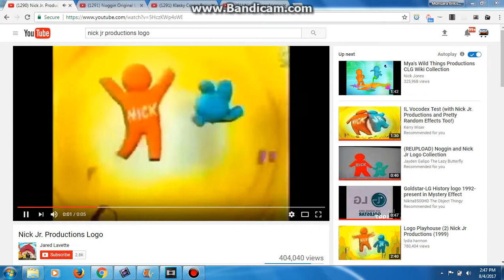Nick Jr. Productions/Noggin Lightblub/Klasky Csupo/Nick Games